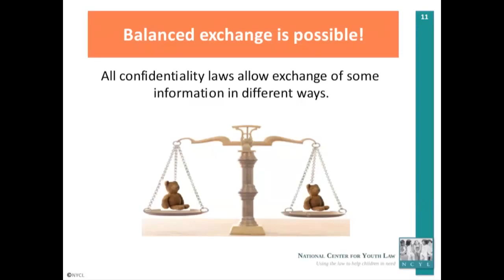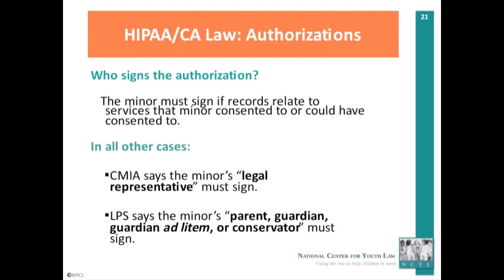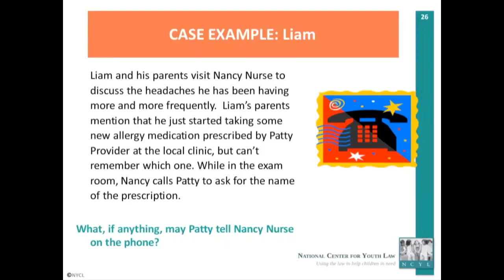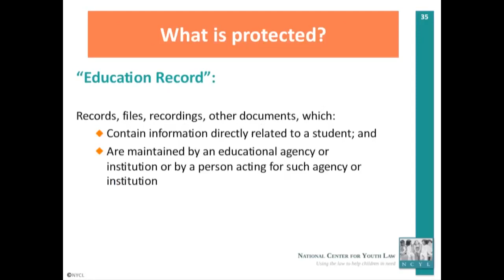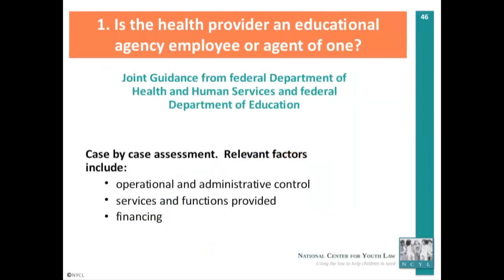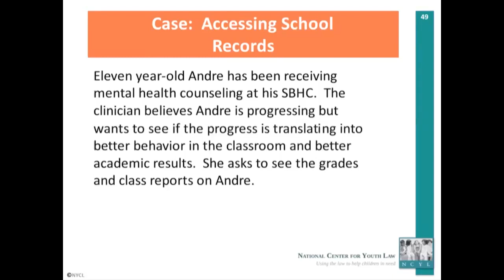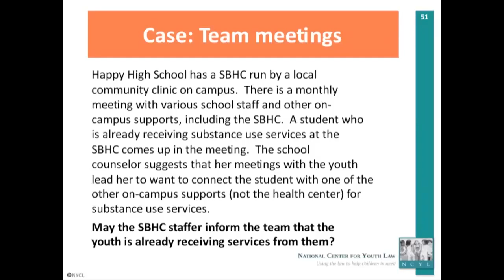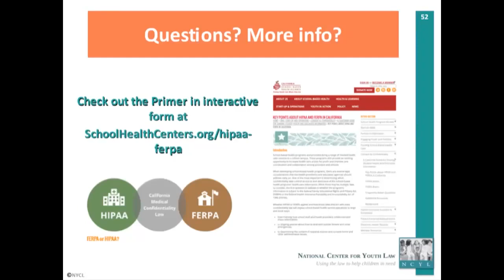HIPAA/FERPA Refresher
November 19, 2019: Review the basics of HIPAA and FERPA and see examples of how sharing student/patient information can appropriately happen under each.  This webinar focuses on substance use case studies and the recently launched web resource, A California Guide for Sharing Student Health and Education Information.
Presenter: Rebecca Gudeman, JD, MPA; Senior Director, Health; National Center for Youth Law